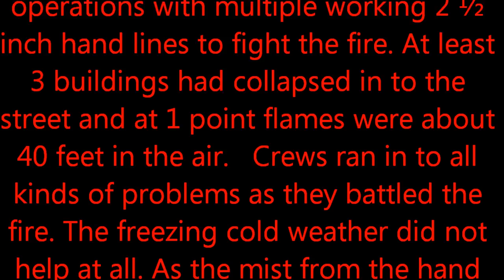SCHENECTADY FIRE DEPARTMENT BATTLES A BLAZE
Multiple Houses Are Lost In A Multiple Alarm Fire in Schenectady
The City of Schenectady was toned for a fully involved structure fire at 35 Moyston St. The first arriving police units called back to the dispatcher and stated they had heavy fire coming from the house.  On arrival Engine 1 called 2nd alarm and stated they had multiple working structures. The fire quickly spread to other structures on the block. Schenectady Fire Department's Truck 1 and Engine 1 set up master stream and deck gun operations with multiple working 2 ½ inch hand lines to fight the fire. At least 3 buildings had collapsed in to the street and at 1 point flames were about 40 feet in the air.   Crews ran in to all kinds of problems as they battled the fire. The freezing cold weather did not help at all. As the mist from the hand lines hit the Firefighters gear it was freezing almost instantly and loses in water pressure due to the demand on the city's water system was an issue that plagued fire crews all night. Fire departments from outside the city were brought in to help with the fire. Fire Crews fought this fire to the early hours of the morning.